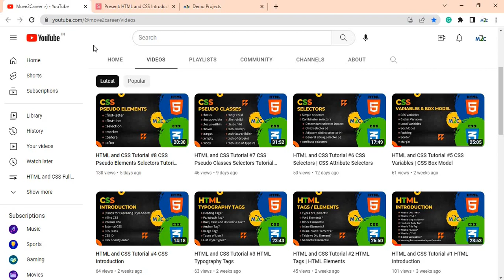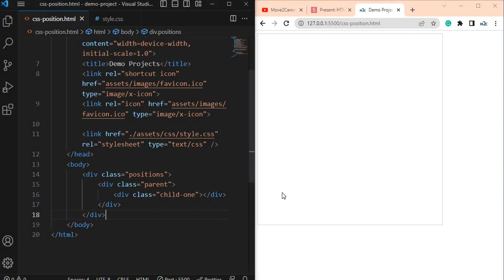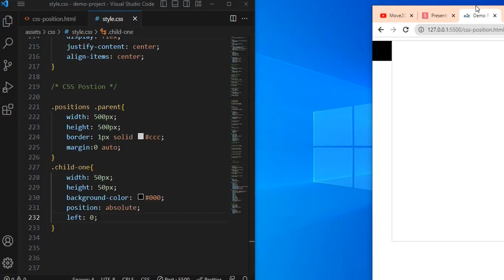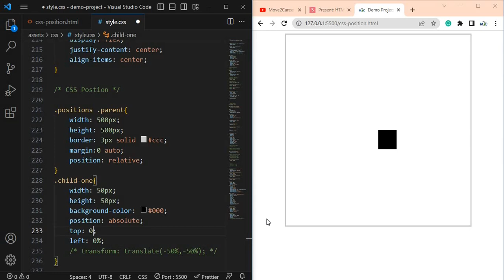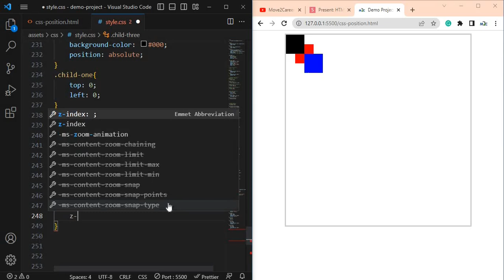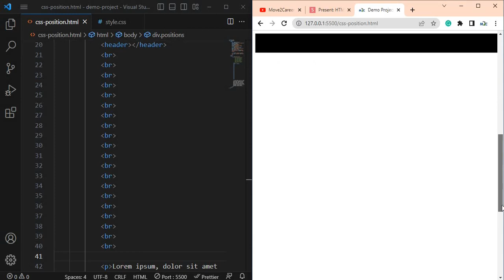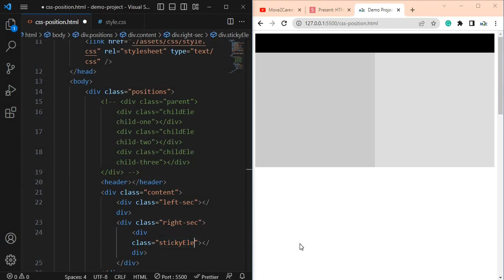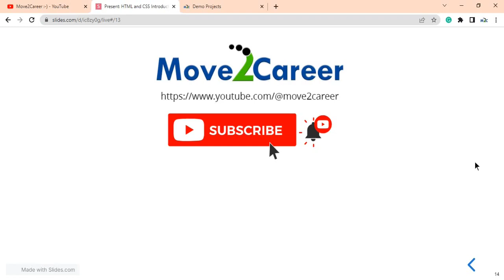HTML and CSS Tutorial #9 CSS Position Tutorial in Hindi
This CSS Tutorial will teach you about CSS Position. You can handle many things using CSS Position and perform the required task. You will learn about the following points as well.

Topics covered:
► position static
► position relative
► position absolute
► position fixed
► position sticky
► z-index in css
► transform property in css